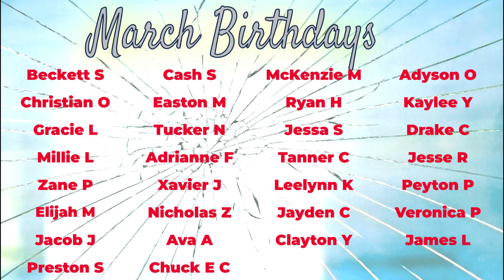March Horrible Birthday Choir